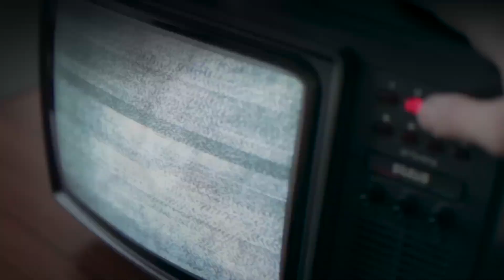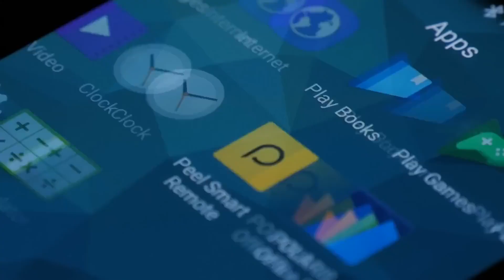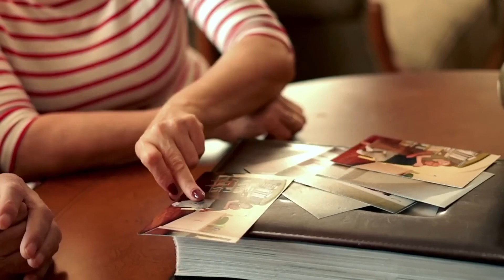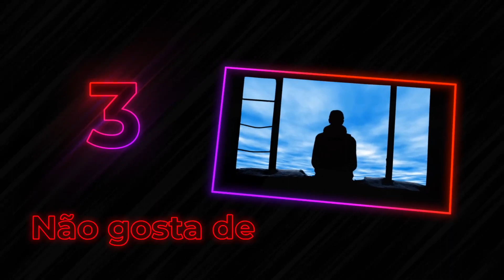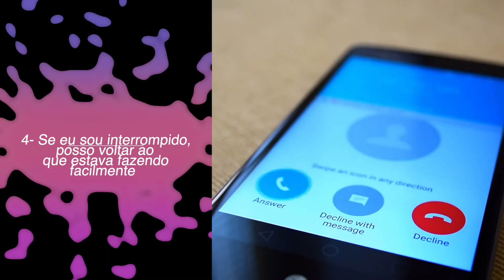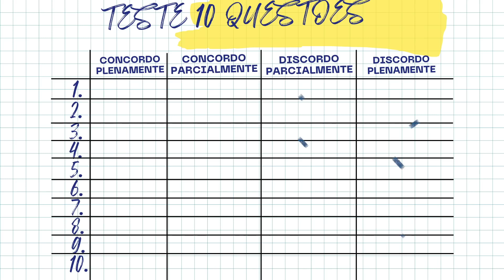🤔 Entre homens E mulheres veja 10 sinais leve de autismo.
A Inclusão Ativa PCD compartilha com você esse vídeo de teste de um minuto sobre autismo com 10 SINAIS entre HOMENS E MULHERES ADULTOS.

🧑‍🤝‍🧑  Juntos na mesma sintonia da igualdade e da inclusão , podemos combater  as barreiras dos preconceitos e das discriminações.
mais-Informações
Extraído do canal: @CardioDF

Autismo: saiba tudo sobre os diferentes tipos e como identificar saiba tudo sobre os diferentes tipos e como identificar